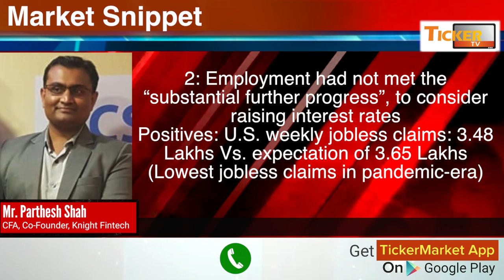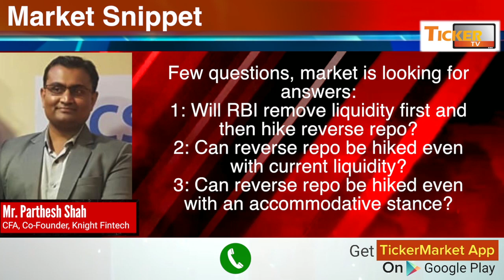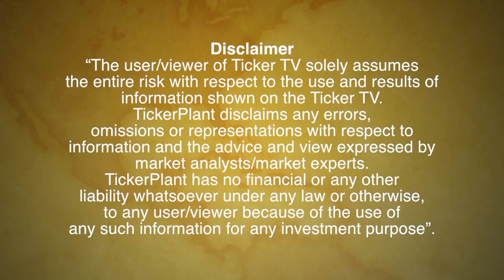Minutes From FOMC Meeting By Mr Parthesh Shah, Co-Founder, Knight Fintech